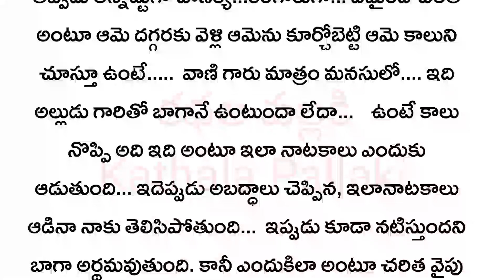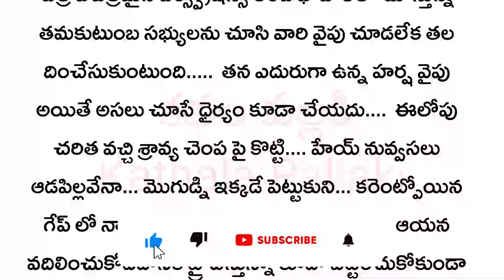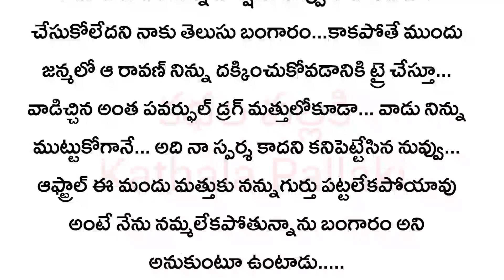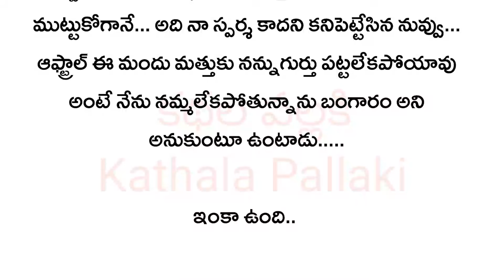ఈ బంధం ఏనాటిదో Part-116|మనస్సును హత్తుకునే అద్భుతమైనకథ!HeartTouchingStoriesTelugu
kathalapallaki
kathala pallaki